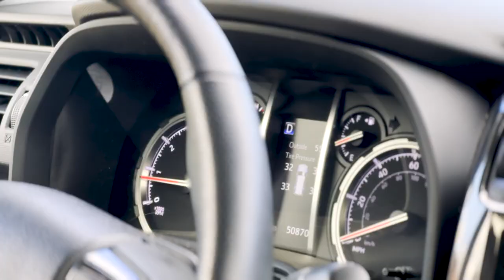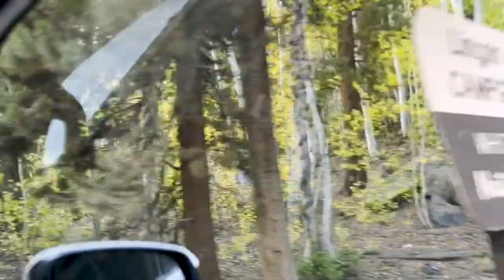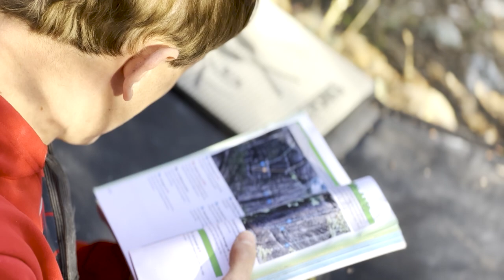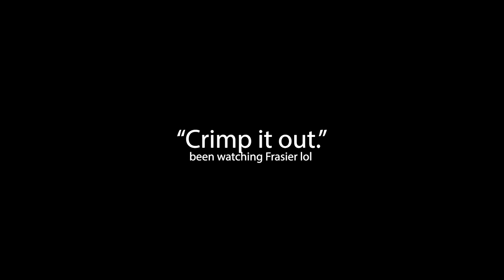the crew x Independence Pass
CLIMBS
The Egg V5
Pyramid V0
Spatula City V6
Sapphires & Sabres V4
MUSIC LICENSING
Get Fix You by Coldplay and over 1M + mainstream tracks

License ID: vwXm1AydXGl
Get Morning Good Morning by Lincoln Grounds, Pat Reyford and over 1M + mainstream tracks